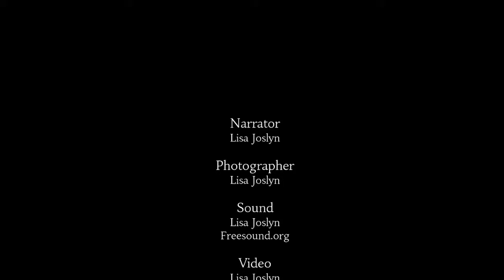Lisa Joslyn—Be Home By Dark